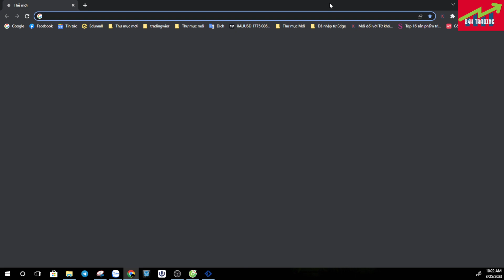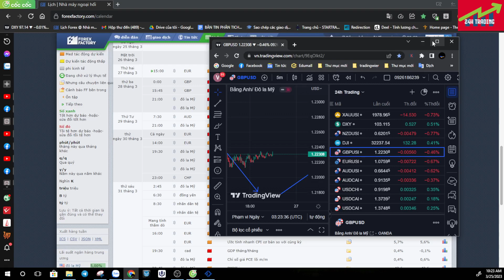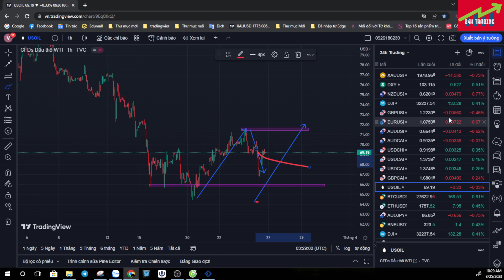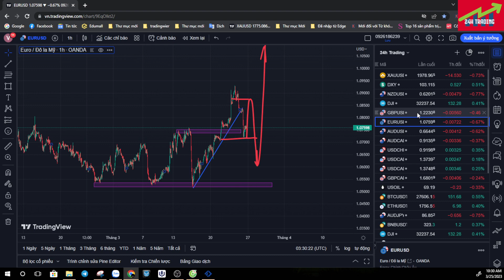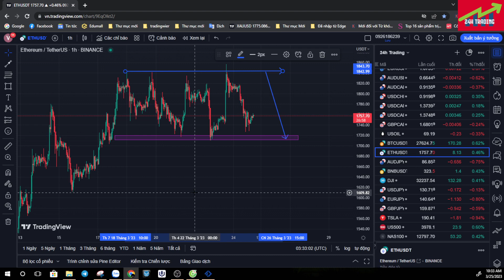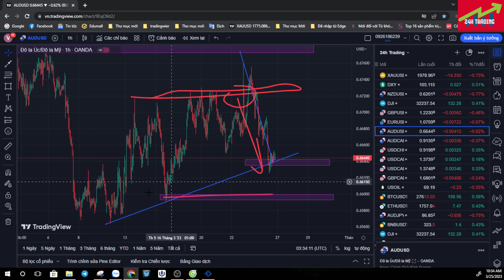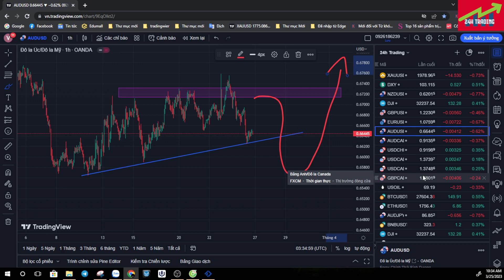PHÂN TÍCH GIÁ VÀNG TUẦN TỪ 27 - 31/3/2023.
Tôi là Richard  :Zalo/Call/SMS số điện thoại : 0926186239.
🔰Đăng ký nhận tài liệu học và hỗ trợ thi quỹ
Đây là các video mà RiChard phân tích chuyên sâu về giá vàng ,forex hằng ngày để cập nhật cho các bạn những thông tin , tin tức nhanh chóng và hiệu quả nhất!
Qua các video phân tích giá vàng ,bitcoin,ngoại tệ và dầu hằng ngày ,hằng tuần giúp cho các bạn có thêm nguồn thông tin tham khảo ,định hướng và lập cho mình những kế hoạch giao dịch tốt nhất với thị trường!
Hơn 10 năm kinh nghiệm tham gia với thị trường này , mình hiểu rất rõ về tiềm năng lợi nhuận mà thị trường đem lại,nhưng bên cạnh đó là tiềm ẩn rủi ro quá lớn!
Bạn có thể mất sạch số tiền đầu tư!
Tâm lý tham lam , sợ hãi , hay vì bản thân chưa có kiến thức , kỹ năng ,và quản lý vốn , hay trading vô kỷ luật ...đều là những nguyên nhân khiến bạn thua lỗ.
Thậm chí mất hết tiền với những người có tâm lý tham lam,muốn làm giàu nhanh chóng , fomo thị trường , đánh cờ bạc , tiền vốn đầu tư nhỏ muốn lãi cao ,không có kiến thức hoặc tham gia vào các sàn scam ...đều là những nguyên nhân đau lòng khiến chúng ta rơi vào bế tắc , nghi ngờ , tuyệt vọng về thị trường này.
Richard làm video hằng ngày cũng chỉ mong giúp được ai đó phần nào có thể tham gia thị trường "béo bở"  này ở một vị thế tốt hơn!
Đừng mắc vào những con đường mà Richard đã mắc , mất tiền , đổ mồ hôi , công sức , và xương máu lắm!
Khi các bạn ổn định được với thị trường này , đó là thành quả tuyệt vời nhất rồi!
Các video hay cho bạn xem tiếp :
🔰Tuyên bố miễn trừ trách nhiệm :
- 24H TRADING  không chịu bất cứ trách nhiệm nào liên quan đến việc đầu tư và chấp sự chấp nhận rủi ro của bạn khi bước chân vào thị trường này !